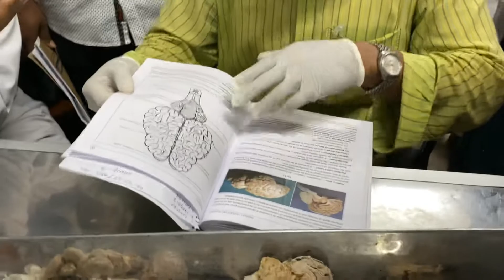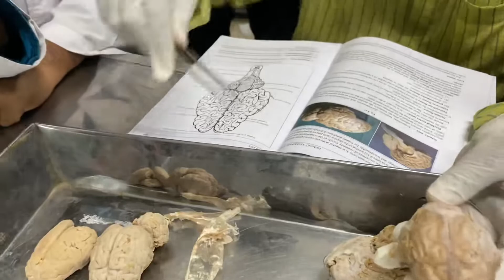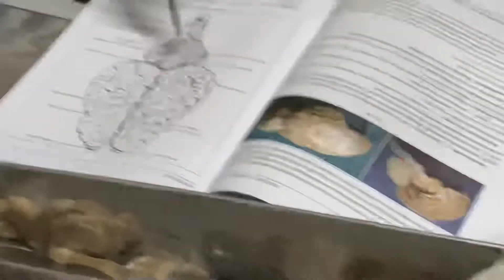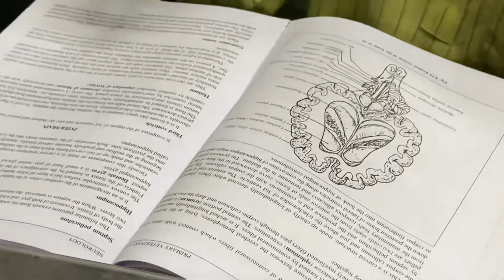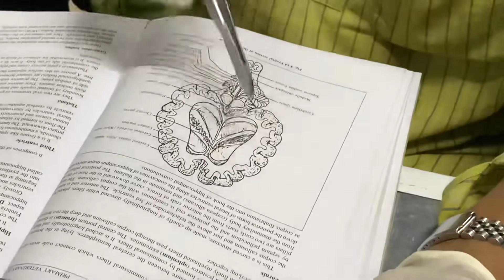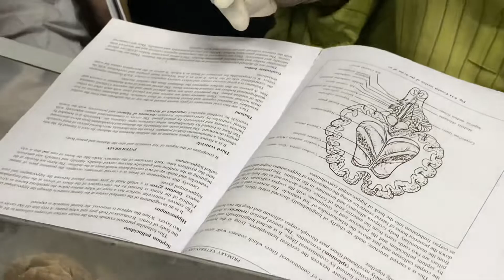Neuroanatomy lab classs by Dr.Parvez Sir part 1